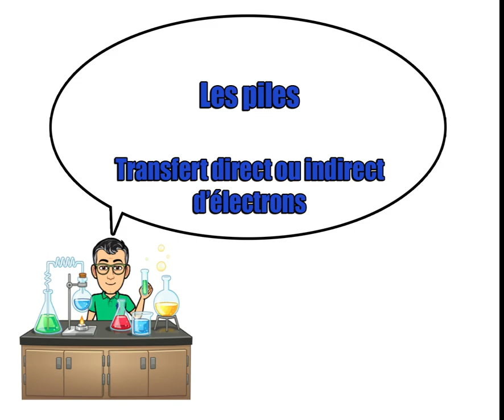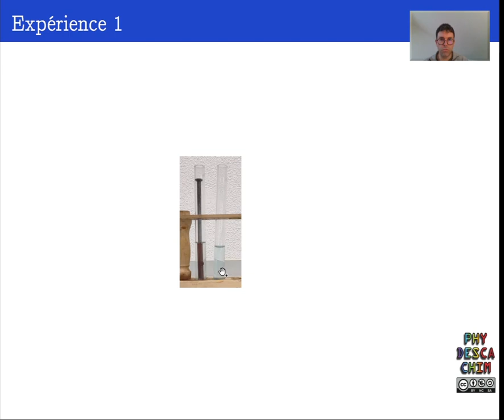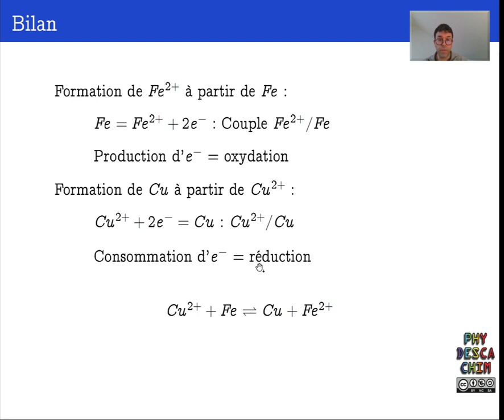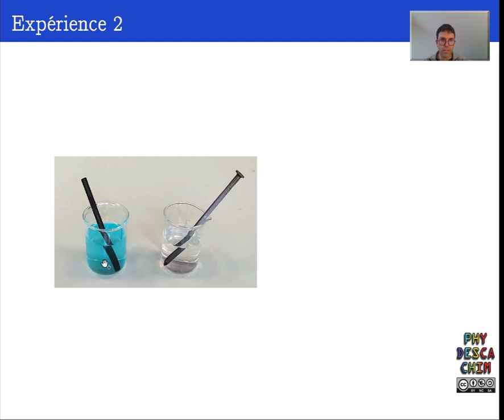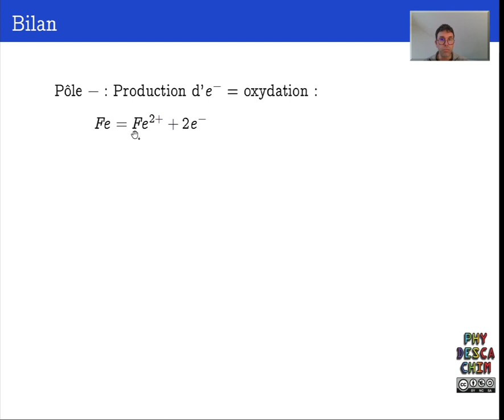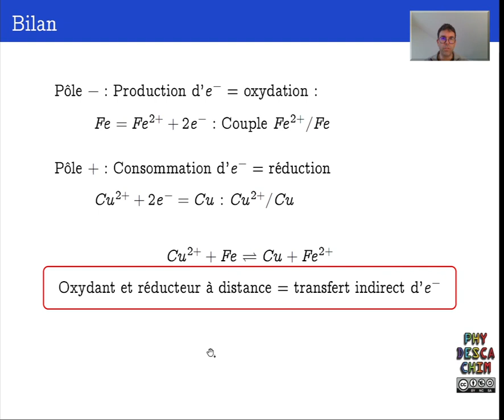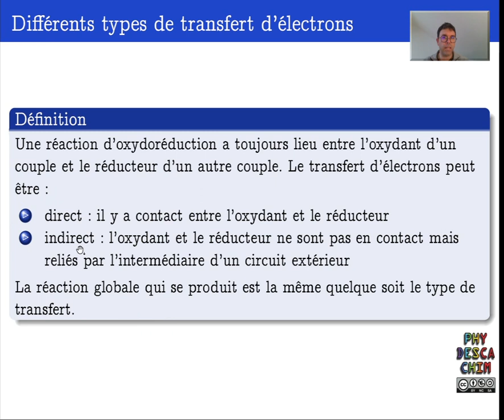Terminale - Les piles - Transfert direct ou indirect d'électrons